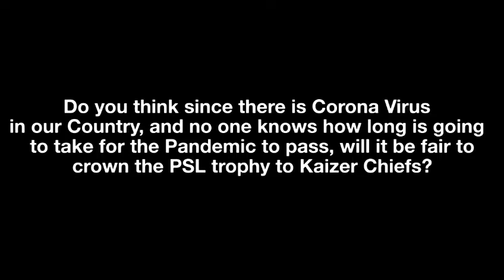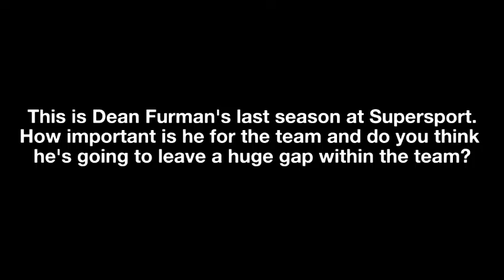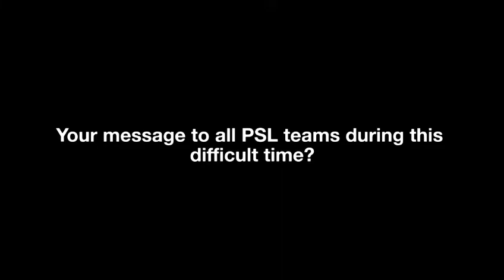NationalLockdown Interview with Thabo September!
Watch former SuperSport player, Thabo September talk all things football and Covid19